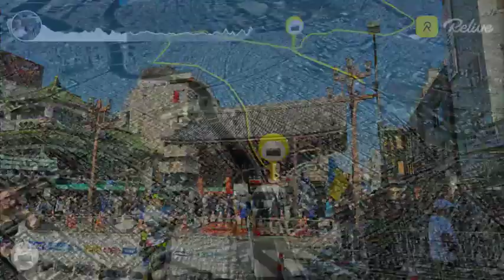Tokyo Marathon 2024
Relive Video